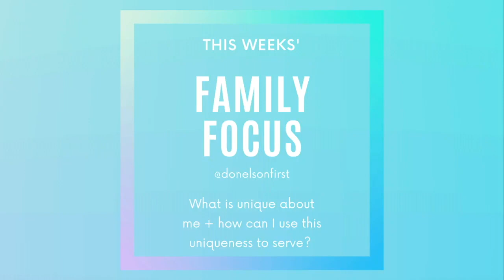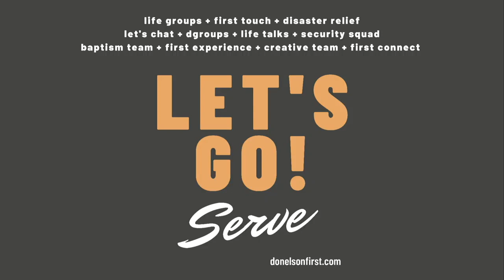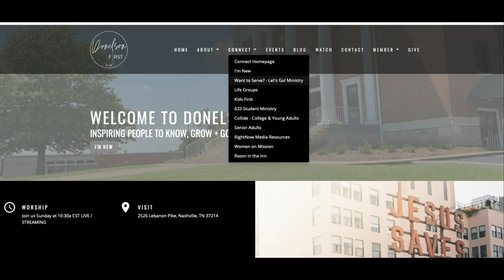Part 3: Serve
I place God FIRST when I serve well.

Series: First, Part 3
Jeffrey Dean Smith, Senior Pastor